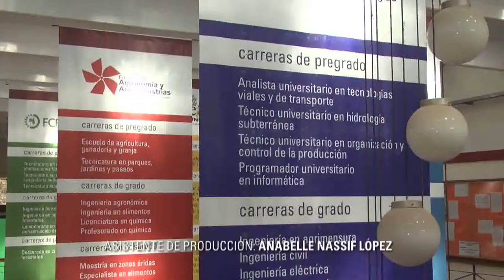INFO UNSE 17-03-2014